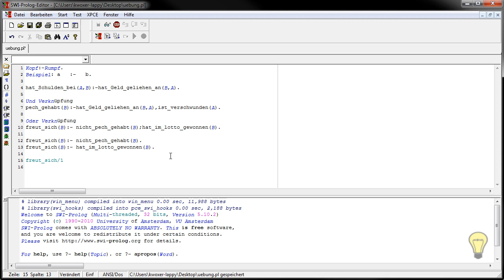Syntax einer Regel - (Prolog 1-005)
In diesem Videotutorial wird Ihnen ein weiteres Prolog Tutorial gezeigt. Beim Aufstelle nvon Regeln muss man wie auch anderweitig eine bestimmte Syntax einhalten. Ansonsten gibt Prolog einen Fehler aus.